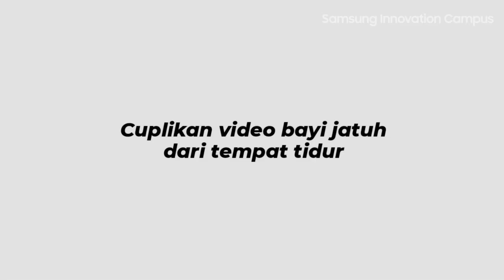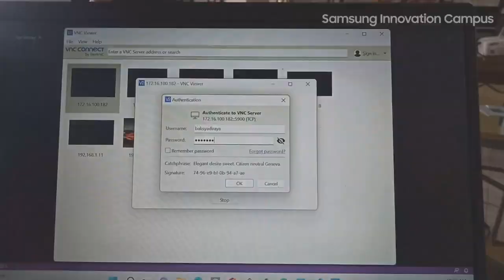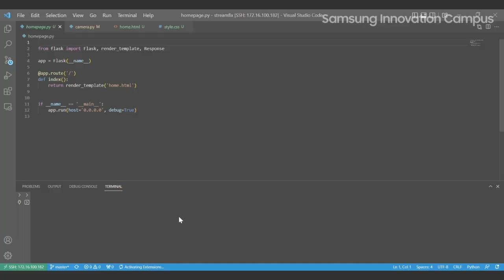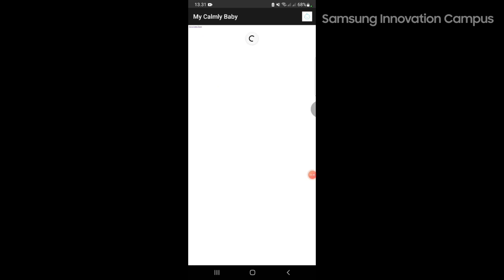MY CAMLY BABY - Baksya Diraya - SMK NEGERI 1 CIMAHI - SIC Batch 3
MY CALMLY BABY adalah alat untuk membantu para orang tua mengawasi bayi. Sebuah karya dari tim Baksya Diraya - SMK NEGERI 1 CIMAHI yang dibangun dalam program Samsung Innovation Campus Batch 3 - 2021/2022